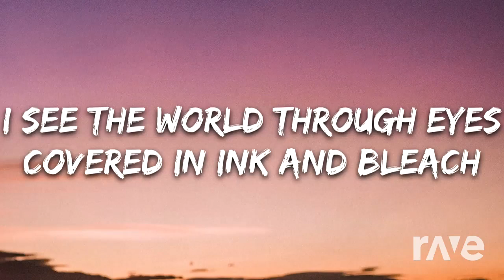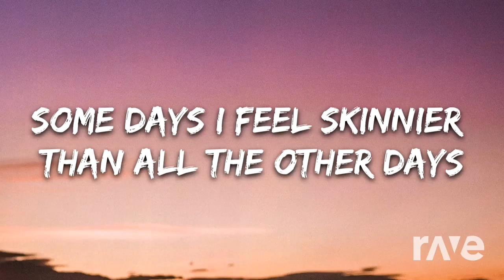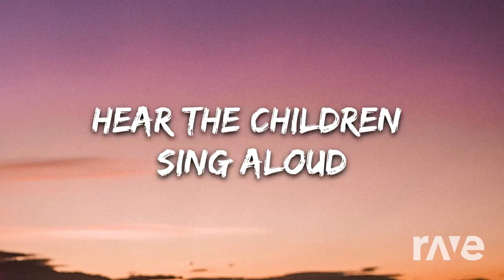cradles x after dark mashup song